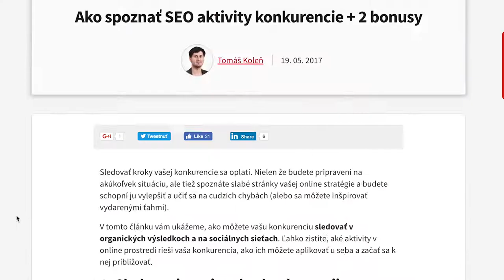Ako spoznať SEO aktivity konkurencie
Buďte úspešnejší ako konkurencia!
Náš konzultant Tomáš vám v článku poradí, ako sledovať SEO aktivity konkurencie v organických výsledkoch a na sociálnych sieťach a ako získané informácie využiť vo svoj prospech. 🕵️‍♂️